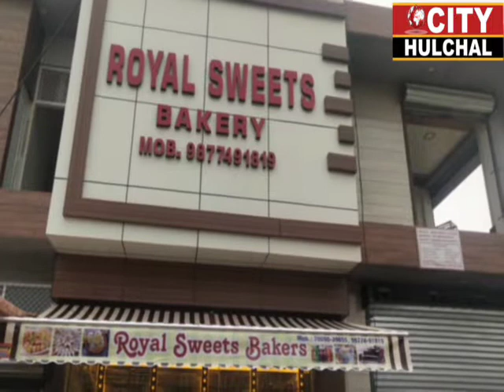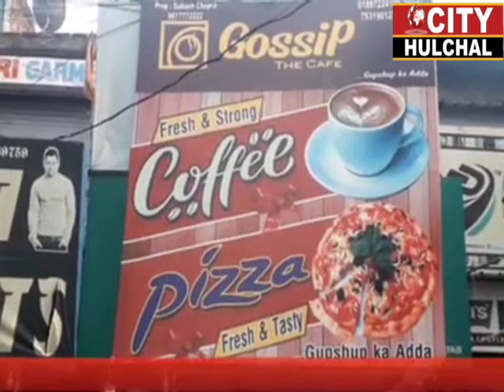दशम पातशाही साहिब श्री गुरू गोबिंद सिंह जी के प्रकाश पर्व को लेकरविशाल नगर कीर्तन का आयोजन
दशम पातशाही साहिब श्री गुरू गोबिंद सिंह जी के प्रकाश पर्व को लेकर
विशाल नगर कीर्तन का आयोजन